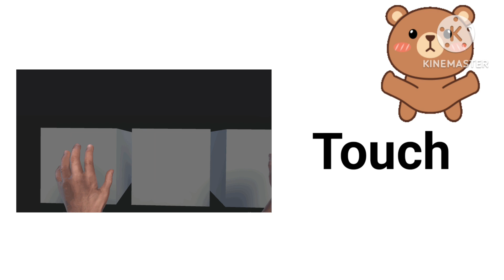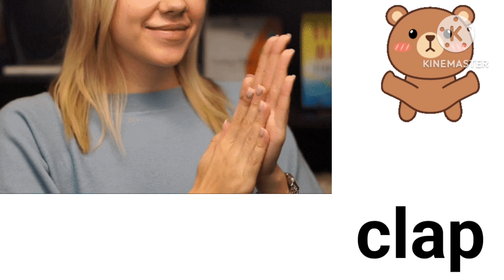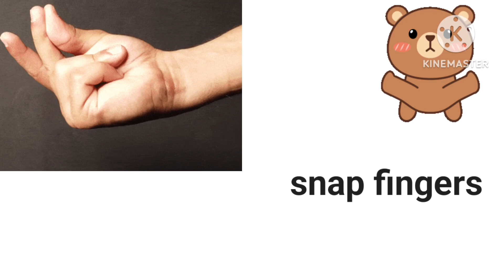60 Body movement and sounds Verbs Vocabulary | Pictionary | Simple English | Coco toons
60 Body movement and sounds Verbs Vocabulary | Pictionary | Simple English | Coco toons

Learn English vocabulary with pictures,
 English pictionary,
Vocabulary,
60 body movement vocabulary,
60 body movement verbs in English,
Body sounds vocabulary,
Daily action verbs,
Face verbs,
 Movement verbs,
body actions in english,
 body movement verbs,
verbs of body movement,
english verbs of body movement,
Action verbs